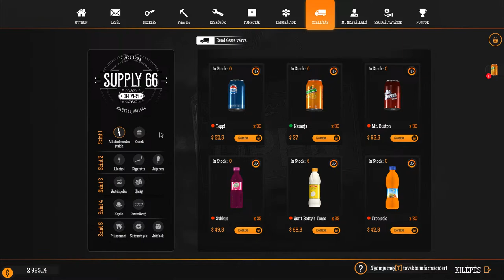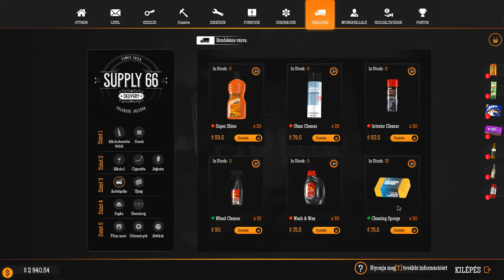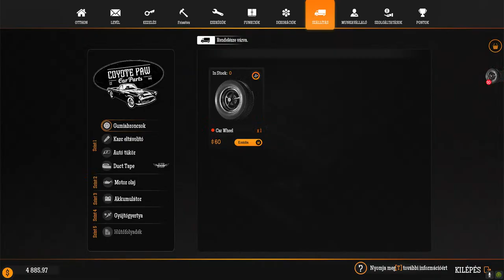Bezinkút szimulátor Air DLC 3 munkással gyüjtjük fejleszteni tudjunk 3.rész